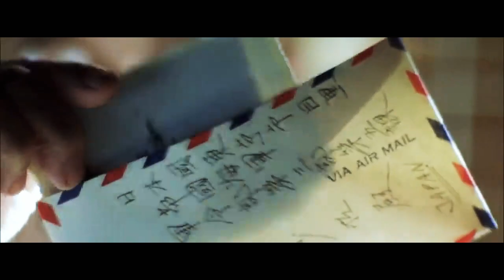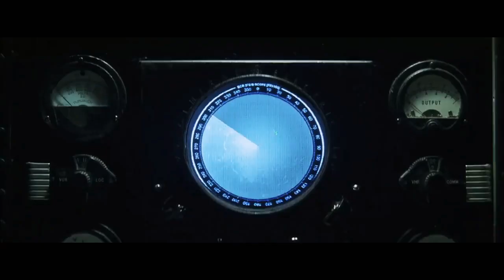🔥JAPANESE ATTACK ON US NAVY BASE AT PEARL HARBOUR🔥LIFELIKE SITUATION🔥MOVIE SCENE🔥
The attack on Pearl Harbor was a surprise, preemptive military strike by the Imperial Japanese Navy Air Service upon the United States (a neutral country at the time) against the naval base at Pearl Harbor in Honolulu, Hawaii, just before 08:00, on Sunday morning, December 7, 1941. The attack led to the United States' formal entry into World War II the next day. The Japanese military leadership referred to the attack as the Hawaii Operation and Operation AI,and as Operation Z during its planning.

Japan intended the attack as a preventive action to keep the United States Pacific Fleet from interfering with its planned military actions in Southeast Asia against overseas territories of the United Kingdom, the Netherlands, and the United States. Over the course of seven hours there were coordinated Japanese attacks on the U.S.-held Philippines, Guam and Wake Island and on the British Empire in Malaya, Singapore, and Hong Kong.

The attack commenced at 7:48 a.m. Hawaiian Time (18:18 GMT). The base was attacked by 353 Imperial Japanese aircraft (including fighters, level and dive bombers, and torpedo bombers) in two waves, launched from six aircraft carriers. All eight U.S. Navy battleships were damaged, with four sunk. All but USS Arizona were later raised, and six were returned to service and went on to fight in the war. The Japanese also sank or damaged three cruisers, three destroyers, an anti-aircraft training ship,and one minelayer. 188 U.S. aircraft were destroyed; 2,403 Americans were killed and 1,178 others were wounded. Important base installations such as the power station, dry dock, shipyard, maintenance, and fuel and torpedo storage facilities, as well as the submarine piers and headquarters building (also home of the intelligence section) were not attacked. Japanese losses were light: 29 aircraft and five midget submarines lost, and 64 servicemen killed. One Japanese sailor, Kazuo Sakamaki, was captured.

Japan announced a declaration of war on the United States later that day (December 8 in Tokyo), but the declaration was not delivered until the following day. The following day, December 8, Congress declared war on Japan. On December 11, Germany and Italy each declared war on the U.S., which responded with a declaration of war against Germany and Italy.